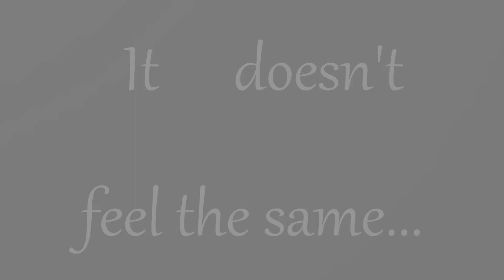Madeon - La Lune (☆the sky remix☆) | Beat Saber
hi, editing is fun
-Map and Mapper-
Mapper: MaNaB
-Hardware-
PC SPECS
CPU: Ryzen 3 3300X (3.8GHz - 4.3GHz)
GPU: XFX RX590 FATBOY 8GB (Stock Overclocked)
RAM: Corsair vengeance 16GB ddr4 @ 3200MHz
MB: MSI B450 Gaming Plus Max
HDD: Seagate barracuda 1TB
M.2 NVME SSD: Sabrent 500GB
SATA SSD: SanDisk 240GB
PSU: Corsair TX650M 80+Gold (650W)

VR Headset
Oculus Quest + Oculus Link
-Software-
Editing software: VSDC Free version
Capture Software: OBS
Video song: Madeon - La Lune (☆the sky remix☆)

basically what im saying is
dont throw strikes at me, tell me to take down the video and ill do it